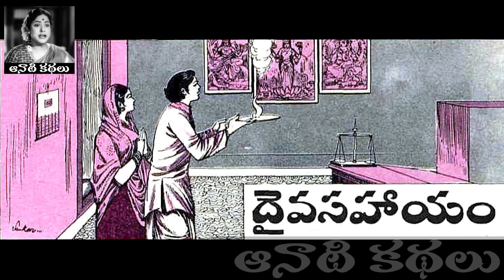Daiva Sahayam - Chandamama Kathalu Audiobook